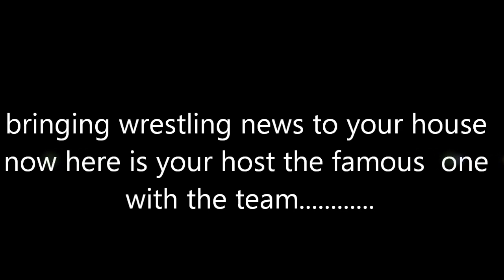Drew Carey enters WWE Hall of Fame